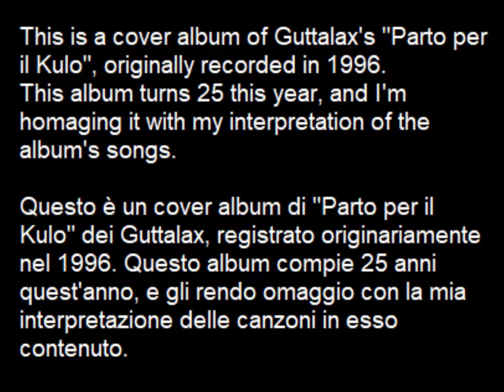Materiagrezza Tribute - Parto Per il Kulo 25 (Guttalax Cover Album) PART 1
This is a cover to an Album I discovered awhile ago. Since the songs are nowhere to be found on the Internet, I decided to cover them myself. Lyrics contain references to sex, swearing and otherwise contents not suitable for certain audiences.
This album turned 25 years old this year, so I've decided to cover it to celebrate its anniversary.

Questa è una cover di un album che ho scoperto tempo fa. Dato che le canzoni non si trovano da nessuna parte su Internet, ho deciso di suonarle io. I testi contengono riferimenti a sesso, parolacce e altri contenuti non adatti a un determinato pubblico.
Questo album ha compiuto 25 anni quest'anno, quindi ho deciso di coverizzarlo per celebrare il suo anniversario.

TRACKLIST :
(0:00) Sospetti
(0:26) Prezzi K.O.
(3:08) Dotato in Dotazione
(5:25) Ai Lov De Panda
(8:22) Domitilla
(8:31) Io Sò Molto Religgioso (anzi moltissimo)
(9:46) Guttalax (skit inedito)

Recorded by MateriaGrezza, 2021
Original songs by Guttalax, 1996